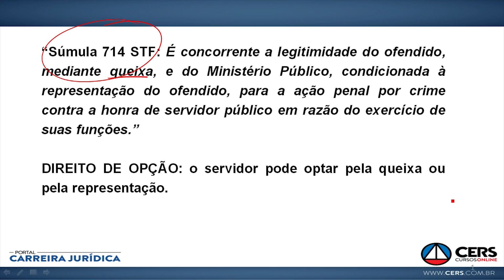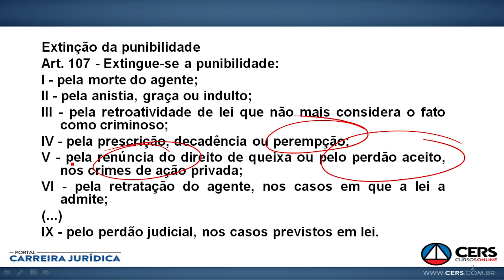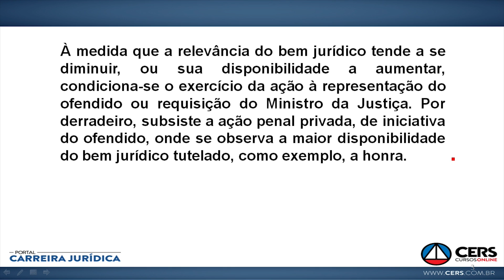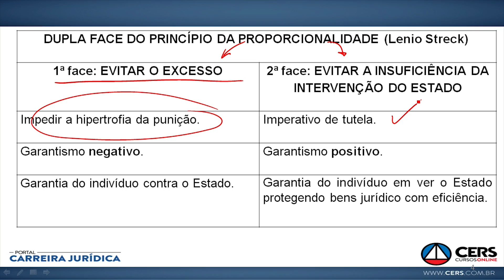Lei de abuso de autoridade: legitimidade concorrente entre MP (denúncia) e Vítima (queixa)?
Lei de abuso de autoridade: legitimidade concorrente entre MP (denúncia) e Vítima (queixa)? O tiro pode sair pela culatra.